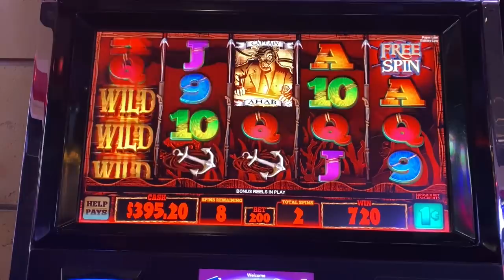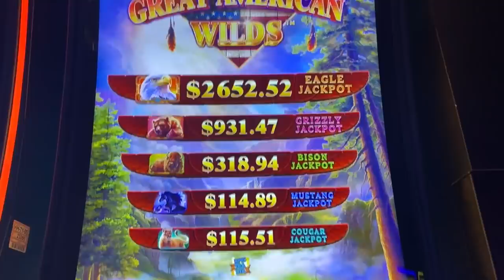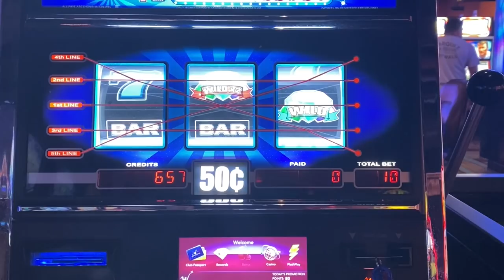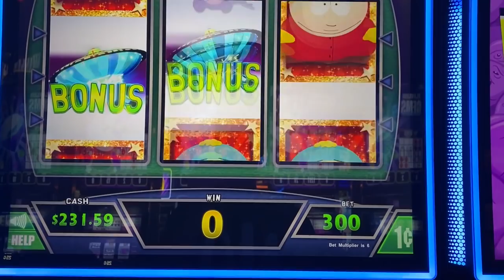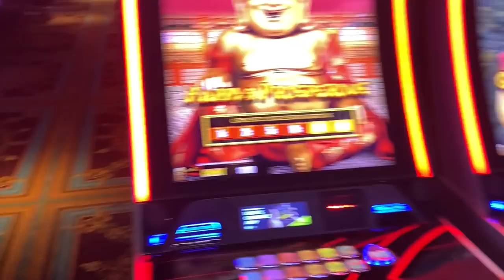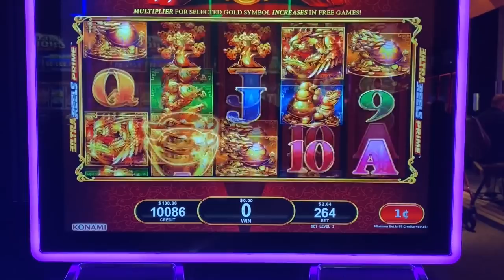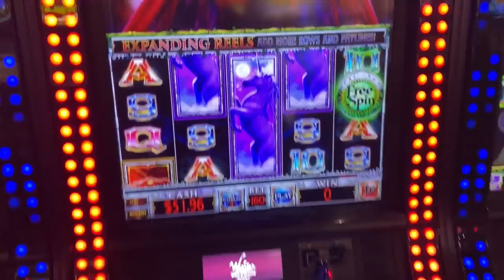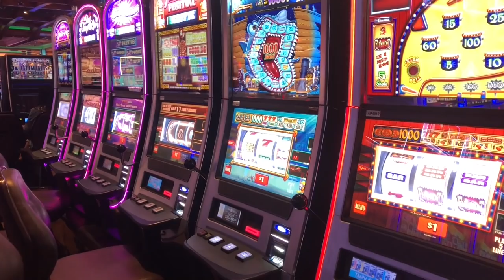I haven't seen this slot in forever!! MOBY DICK at Winstar Resort!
Winstar Casino has the largest selection of slot machines in the world!!  So of course I had to take a trip out there to check them all out!